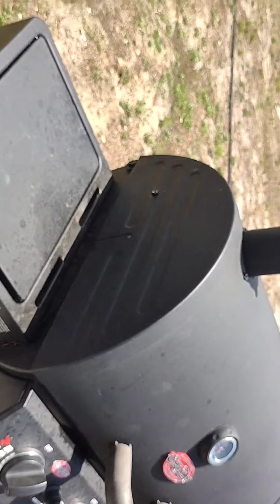Rice with corn beans and steaks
Chef Grill Mitten